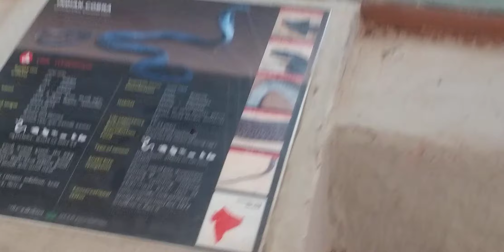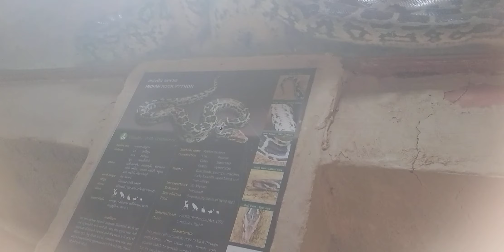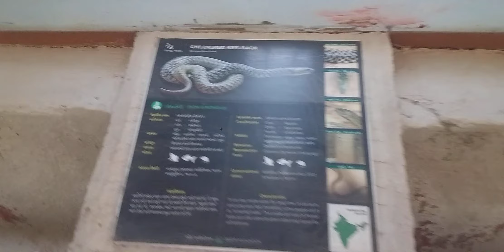indodra nature park part 2